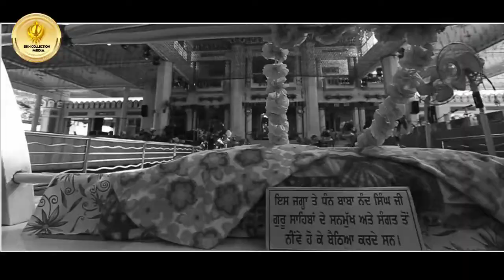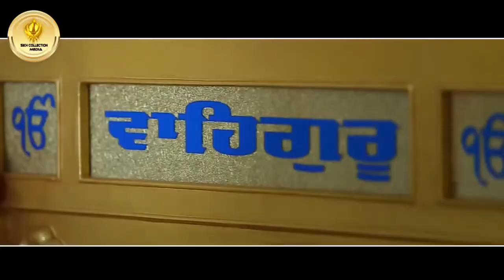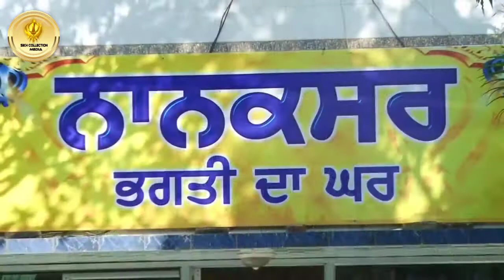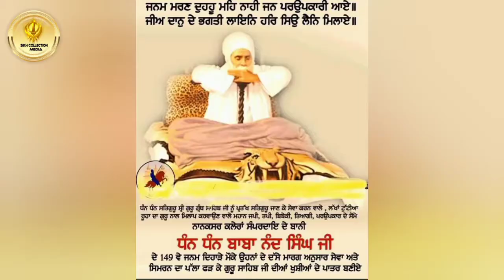| ਧਾਰਨਾ | ਸੰਤਾਂ ਦੀ ਕਮਾਈ ਬੋਲਦੀ | Bhai Dharamjeet Singh Ji Dhandari Kalan Wale |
Baba Nand Singh ji (8 November 1870 – 29 August 1943) was a Sikh saint. He was believed to be a highly enlightened person who acquired a distinct group of followers during his lifetime. At a very young age, he left his family to seek enlightenment and became a disciple of Maha Harnam Singh Ji, Baba Nand Singh Ji left his bodily form at Nanaksar in Punjab which is now recognized as the central dera although his devotees have established Gurudwaras under the name of Nanaksar around the world.[citation needed]

Born29 October 1870

Punjab, India

Died29 August 1943 (aged 72)Years active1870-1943Parent(s)Sardar Jai Singh, Mata Sada Kaur

Early LifeEdit

As a young boy, he was trained in the family's craft and then moved to Lahiri Khana, in the Bathinda district of Punjab, to join a seminary run by Sant Vadhava Singh from whom he learned to read Sikh Scripture, the Guru Granth Sahib.

Under the influence of a Sikh mystic, Baba Harnam Singh of Bhucho Kalari, he was drawn to meditation and practiced the discipline for twelve years at various places such as Hazur Sahib (Nanded), Lahiri Khana, Harappa, and Birki. Rewarded with insight, he took to preaching Guru Nanak's word and travelled extensively across the country.

He established preaching centers called That's at Nanaksar Kalerari, Jharig Maghiana, Birki, Harappa, Montgomery, Jhorarari, and in a village, Pauda, near Dehradun. In his favorite sermons, he stressed the value of Kirtan,(singing of the holy hymns) and Simran, (repetition of the Divine Name).

Sant Nand Singh died at the village of Kalerari on 29 August 1943 (15 Badron Sampat 2000) and his remains were consigned to the River Sutlej at Sidhvari Pattan. He is best remembered today for Nanaksar Kalerari shrine which was his principal centre.

DetailsEdit

He left his village at the age of 20 and stayed at Amritsar and Rookee before residing at Hazoor Sahib where he undertook to perform the duty of bringing two pitchers, full of water from the river Godavari at 12:15am for the purpose of ablution of the Sacred Gurdwara. Baba Ji saw Sri Guru Har Krishan Sahib, the Eighth Guru, and Sri Guru Gobind Singh, the Tenth Guru and Sri Guru Nanak Dev ji, the First Guru many times. He heard their divine instructions and was directed to get full knowledge and understanding of the Gurbani of Sri Guru Granth Sahib.

He left Hazoor Sahib in about 1904 A.D. and adopted Sant Wadhawa Singh of village Lehra Gaga as his teacher. Sant Wadhawa Singh was wonder stuck to observe the supernatural powers of Baba Ji who learned completely, in a short time, all that Sant ji had to teach. Sant Wadhawa Singh used to call Baba ji “Rikhi Ji”. Baba Ji was eager to find some gifted soul who fulfilled the definition of Brahmgiani and was told of Baba Harnam Singli ji of Bhucho village in Patiala State.

Meeting with Baba Harnam SinghEdit

On the first meeting Baba Harnam Singh directed Baba Nand Singh ji to go on repeating the First Pauri of Japji Sahib for one hundred and fifty thousand times. Baba ji promised to do so, bowed his head and returned to the village of Lehra Gaga. He remain absorbed in meditation for many months, and during this period, Baba ji took short intervals to visit distant places in West Punjab, where he would sit alone far away from habitation, and in rather deserted places.

After some years, Baba Ji visited Bhucho again and met Baba Harnam Singh ji and this time Baba Harnam Singh ji showered his grace and spiritual powers on him. Baba ji began the mission of preaching the worship of One God and His Name and the Mission of Guru Nanak of Universal Brotherhood. He relieved many miserable persons from diseases, poverty and distress and induced them to worship the Gurus (Jot of Akaal Purakh, the Supreme Being). He sat at a deserted place, away from the village and remained in meditation for days.

In the beginning, for a number of years, Baba Ji used to sit in meditation for days and days in secluded places, far away from the towns and habitation. He used to select some deserted old room, near some river or tank or in some jungle, where it was difficult for anyone to go. His unique dependence on Almighty God and Sri Guru Nanak Dev Ji prompted some fortunate devotees to bring food and bare necessities for him. Baba Ji used to direct devotees to build with mud one temporary hut-like structure for himself and another for Sri Guru Granth Sahib Ji. When he left one place for another, he used to get the structure demolished and burnt.

Path of deep devotion to NaamEdit

Baba Ji DID NOT perform any miracles, but as explained in the Divine Hymns, supernatural powers automatically serve as humble servants of the Brahmgiani, who attains union with GOD during his lifetime.